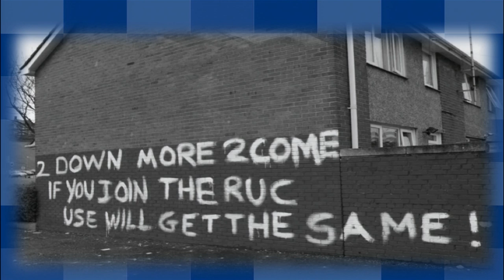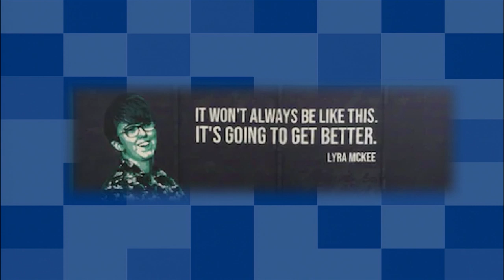Beyond the uniform | Una Jennings | TEDxStormont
There are many different definitions of the word imagine. Una’s favourite is ‘to believe that something probably true’. It gives us the murmur of potential, as individuals, as families, as communities – the beginnings of hope. These beliefs are formed early. We are often told you cannot be what you cannot see. However, Una believes you cannot be what you can’t imagine. She shares her thoughts on what shaped her ability to move ‘beyond the uniform’, beyond what her story, her people and her place would have imagined for her and the lessons we can learn from that as a society, that might help us imagine what we can become.
Una has been a serving police officer for 17 years, starting her career in the Police Service of Northern Ireland and currently serving in South Yorkshire. She is one of two PIP 4 qualified senior investigating officers in South Yorkshire Police, a role held by a small cadre of officers nationally, for use in serial, serious and complex homicides. She has just recently been promoted to Chief Superintendent as District Commander in Rotherham. Graduate of the Queen’s University Belfast and Cambridge University, Una has a strong academic background and interest in evidence based policy and practice. She is mother to a delightful 15-year-old daughter and her partner is a serving police officer. @UBJennings This talk was given at a TEDx event using the TED conference format but independently organized by a local community.